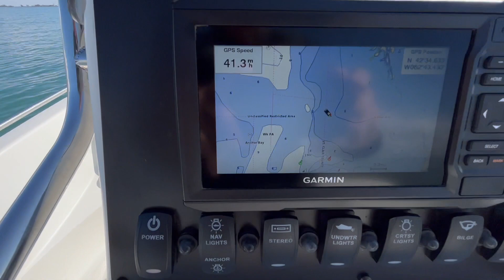Here I go again in the Fall